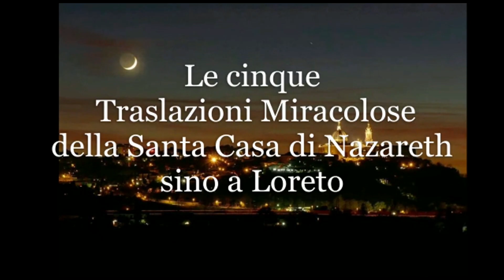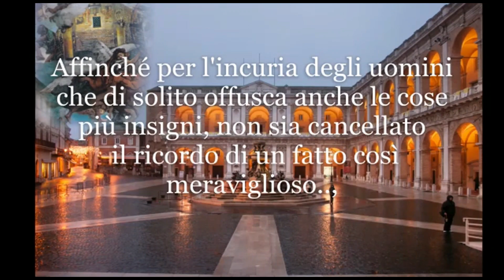LE 5 TRASLAZIONI DELLA SANTA CASA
Le ricorda in una clip Giorgio Nicolini in occasione del 8 settembre la nascita di Maria